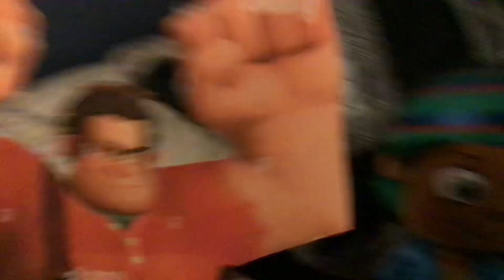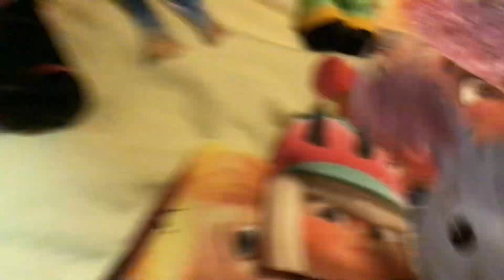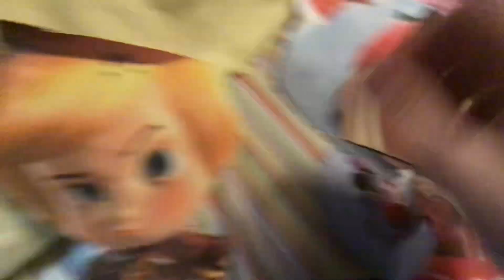Wreck-it Ralph feeds Swizzle too many blueberry ice slushes. 🫐🫐🫐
Please keep the comments on.

If they get turned off, I will turn them back on through the YouTube Studio app.